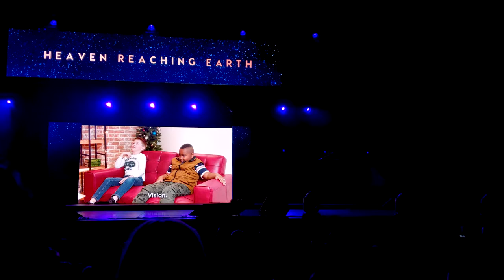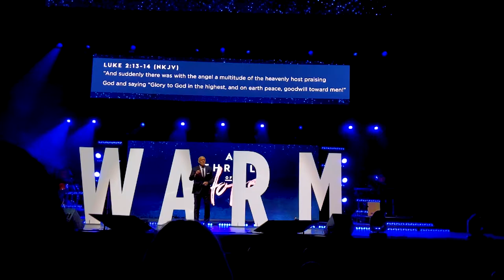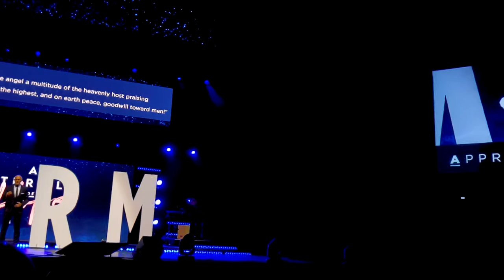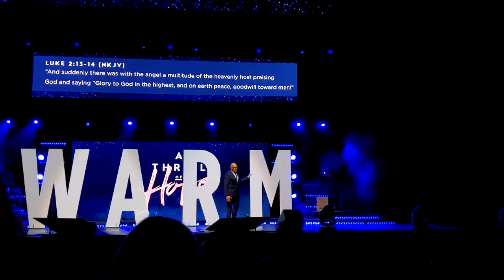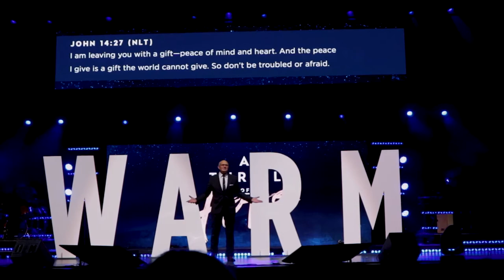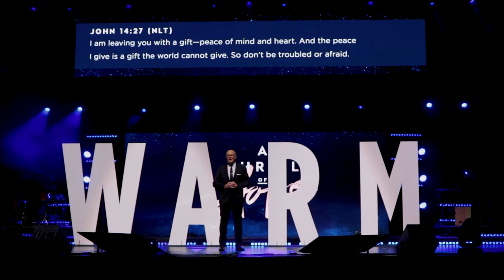A Thrill of Hope at Queen Elizabeth Theatre | Canon T7i Video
A Thrill of Hope by Coastal Church.
Coastal Church believes that the church should be culturally relevant while remaining doctrinally pure. We are a missional church that aims to engage all people with the heart to present the Gospel, using relevant concepts, culture, media and art that would help point to the person of Jesus Christ.